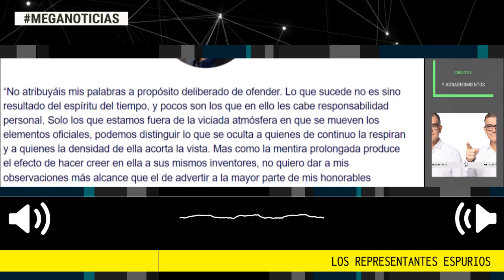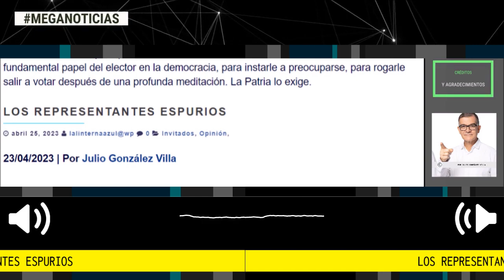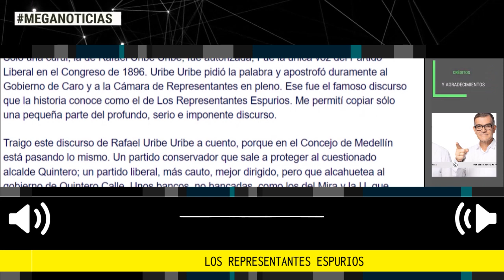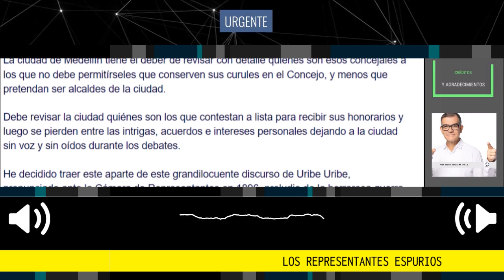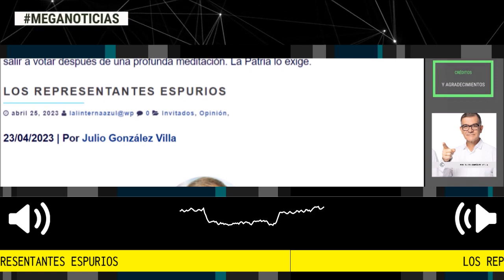LOS REPRESENTANTES ESPURIOS 🎯 Por Julio González Villa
La ciudad de Medellín tiene el deber de revisar con detalle quiénes son esos concejales a los que no debe permitírseles que conserven sus curules en el Concejo, y menos que pretendan ser alcaldes de la ciudad.
columna Julio Enrique González Villa